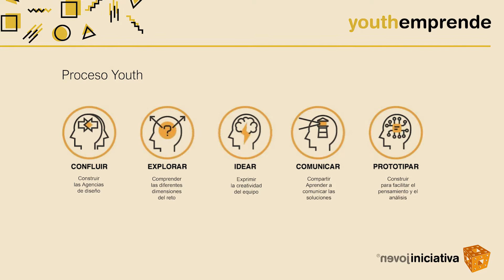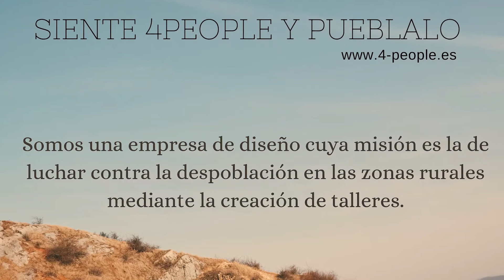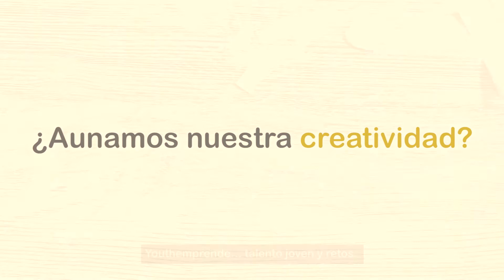Youth Emprende 2019_2020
El curso pasado de forma inesperada cambiamos de RETO a medio camino, pero muchas de las Agencias participantes en Youthemprende mantuvieron su compromiso.
Con más energía que nunca, volvemos a las andadas